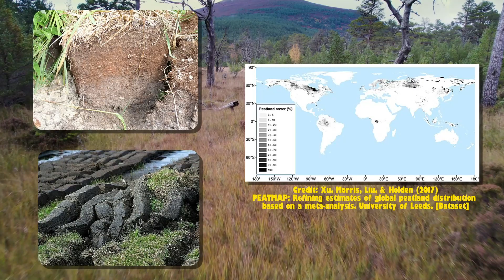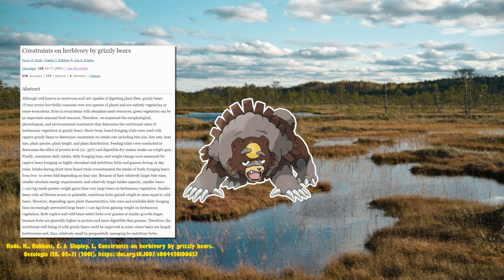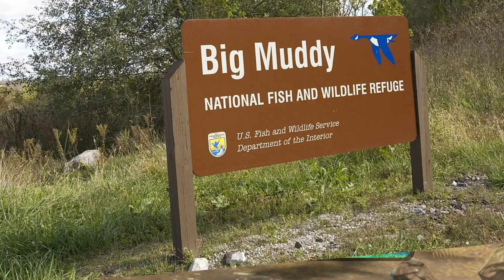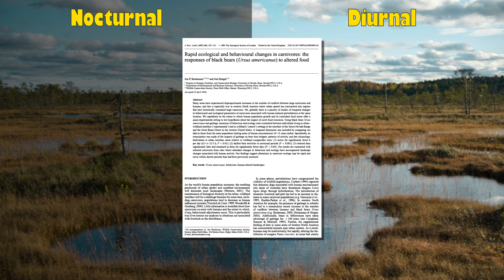Why does Ursaluna only exist in Hisui?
I'm going to explore why Ursaluna only exists in the Hisui region in Pokémon Legends Arceus and why it doesn't occur in the modern Pokémon timeline. Also a note on Blood Moon Ursaluna.

0:00 - The point of peat
1:39 - Bears, oh my!
2:10 - Adaptations
4:18 - Habitat degradation
6:13 - Anthropogenic changes
7:33 - Blood moon!?
8:42 - Just a hypothesis

Special thanks to @The_Zame  for the Pastoria City Arrangement and the Great Marsh Remastered music - Check out their Youtube channel!